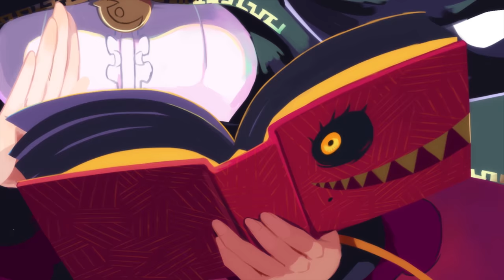Labyrinth Of Refrain: Coven of Dusk - Creating Your Characters (Overview Part 1)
Labyrinth of Refrain: Coven of Dusk is available on PlayStation 4, Nintendo Switch & Steam